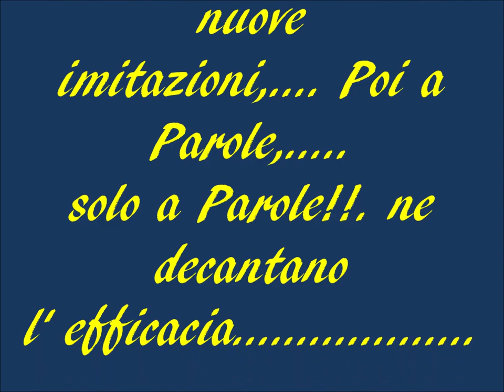TWO WIRE DUN By Giancarlo Donninelli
TWO WIRES DUN by Giancarlo
(Il Filmato è decisamente vecchio, mi scuso per il formato e la scarsa qualità dello stesso)
Molte volte da un lampo di genio o da una semplice intuizione può sfociare una grande innovazione, i SAGGI da sempre predicano che per riuscire in tutte le cose di questo mondo si deve usare molto la testa, e che tra diverse soluzioni di uno stesso problema la più semplice e sempre la migliore, questo concetto poc'anzi esposto è la bibbia di chi costruisce imitazioni per catturare pesci. Mentre. il più delle volte accade l'esatto contrario, e l'imitazione viene costruita per compiacere chi la esegue, ed in misura maggiore tutti gli "inesperti" a cui verrà mostrata. Dalle mie parti si dice;. a buon intenditor. poche parole!.
MATERIALI. Ami standard a gambo corto 16/14/12/10. Codine fibre di piuma di collo di gallo grigio. Addome realizzato con due fili di seta floss sfibrati, uno di color avorio l'altro verde oliva. Ali polipropilene oliva. Torace pelo di montone oliva. Separa ali foam nero.
MATERIALS. Standard hooks with short shank 16/14/12/10. Pigtails, fiber gray rooster feather neck. Abdomen made ​​with two strands of floss silk fiber, one of ivory, the other olive green. Ali, polypropylene oil. Chest hair mutton oil. Separate wings black foam.